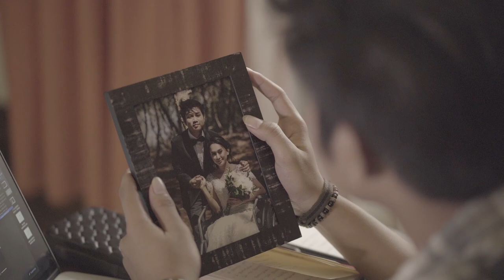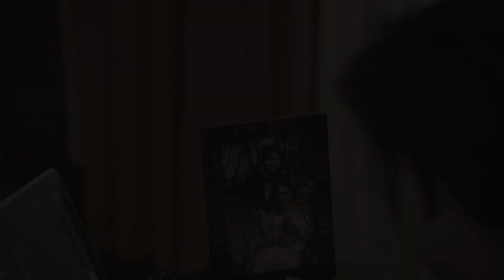Tyok Satrio - BTS Ada Untukmu 2019 Saat Tyok Satrio Masih Fresh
Pastinya penasaran dengan BTS MV Ada Untukmu 2019 yang sempat viral kemarin. Langsung saja saksikan kepolosan Tyok Satrio waktu pembuatan MV Ada Untukmu 2019